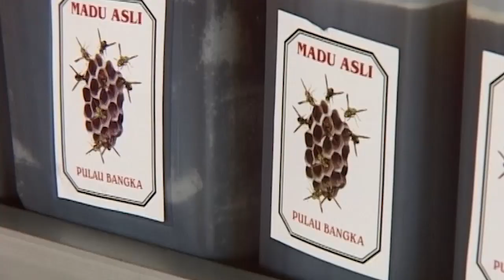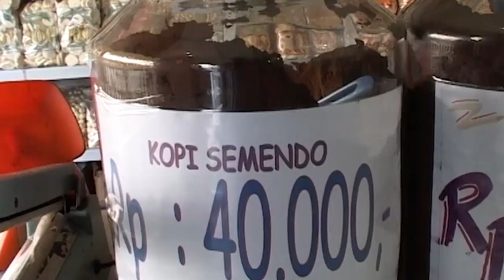Berburu aneka oleh-oleh khas Palembang | JELANG SIANG